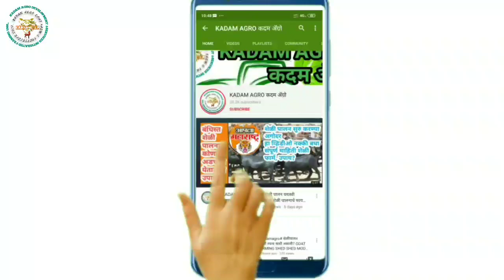KADAM AGRO# काष्टी शेळी मेंढी बाजार, उस्मानाबादी शेळी खरेदी साठी योग्य बाजार?goat market kashti.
आपला महाराष्ट्र
शेळी पालन यावरील सखोल मार्गदर्शन
महाराट्राती यशस्वी शेतकरी यशोगाथा
शेती मालाची विक्री मार्गदर्शन, बाजारपेठ
गाई म्हशी बैल बाजार या बद्दल माहिती
मार्केट मधील चालू घडामोडी
शेती पिकाबद्दल माहिती, रासायनिक खते, औषधे माहिती
जनावरांची औषधें माहिती, लसीकरण, जंतनाशक माहिती पत्रक
बँक लोन बद्दल माहिती SBI BANK, HDFC BANK, देना बँक, ऍक्सिस बँक,
सरकारी योजना विषय माहिती
संपर्क
आपला महाराष्ट्र
KADAM AGRO#

आपला महाराष्ट्र #